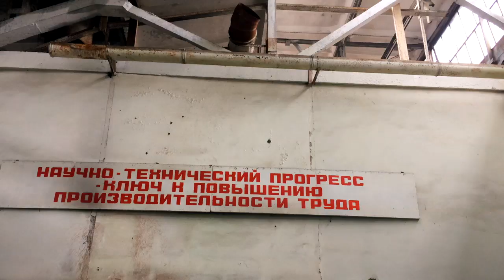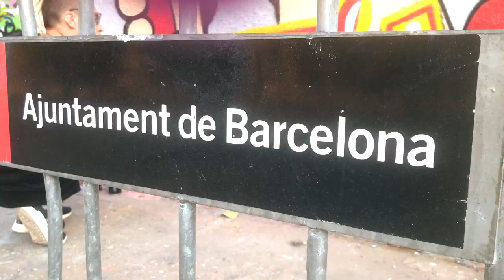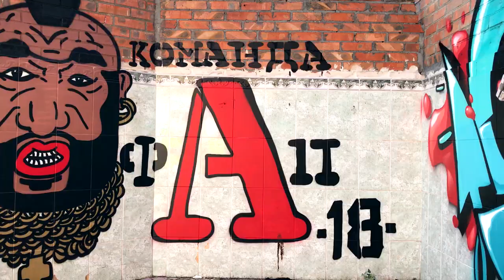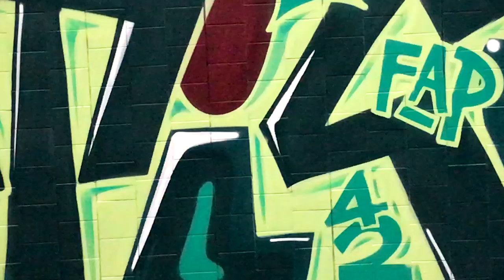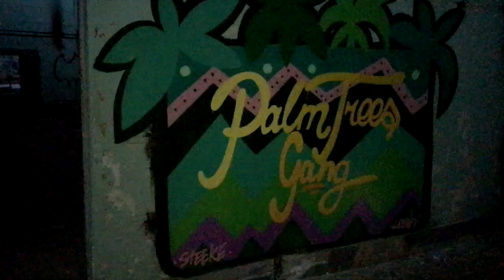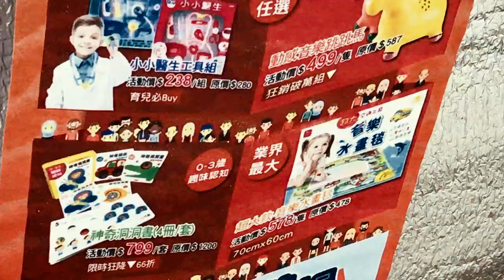Graffiti Vlog ! Граффити влог by Steeke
"Сборная солянка" из граффити видео с 2018 года по настоящее время.
Хотелось сделать Граффити влог в старом добром стиле, но не всегда получалось снимать, поэтому я просто собрал всё воедино.
Душевное стайловое рисование
have fun!